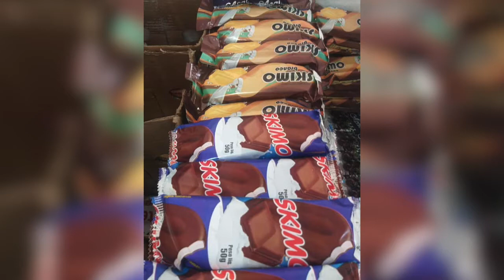Suecesso de anos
Nessa entrevista fiz um bate papo com os donos da Sorveteria La-bamba uma empresa tradicional aqui da nossa querida umuarama,  eles nos contou um pouco de como que foi passar por essa pandemia.